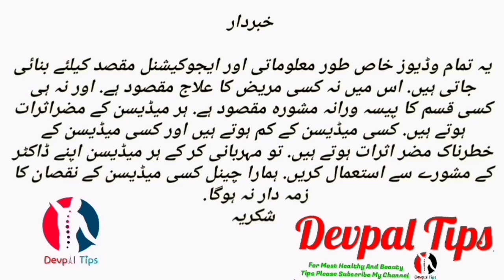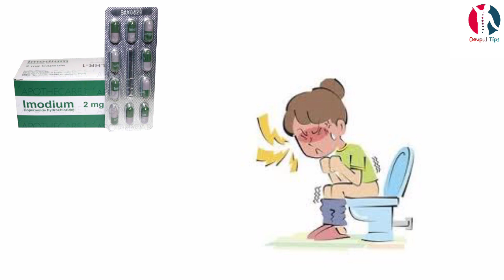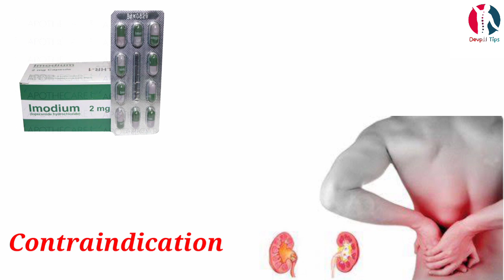Imodium capsule uses in urdu | loperamide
Uses

Imodium capsule is used to treat sudden diarrhea including traveler's diarrhea.